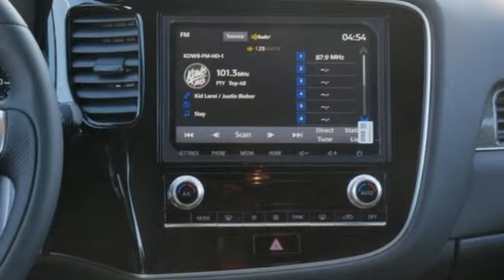New 2022 Mitsubishi Outlander PHEV Saint Paul White-Bear-Lake, MN WB2492 - SOLD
Year: 2022
Make: Mitsubishi
Model: Outlander PHEV
Trim: SEL
Engine: 4 Cylinder Engine
Transmission: 1AT
Color: White Pearl
Interior: Black
Stock #: WB2492
VIN: JA4J2VA70NZ059151
This vehicle is incoming or on order. Take an additional $2,000 off our best price if you are an Xcel Energy Customer (proof of utility bill required). Also qualifies for $6,587 federal income tax credit. See your tax advisor for details. .

Address:
3400 Highway 61 North